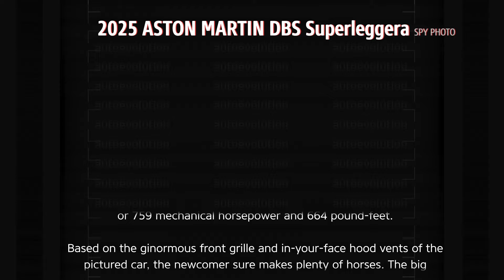SPYSHOTS: 2025 Aston Martin DBS Superleggera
The carparazzi have recently spotted a UK-plated example of the Aston Martin DB12's punchier sibling. Believed to be called Vanquish rather than DBS Superleggera, the V12-engined bruiser is also rumored to develop in excess of 800 ps (789 hp).
To be retired in either 2026 or 2027, the British automaker's twin-turbo V12 launched in 2016. Its first application was the 2017 Aston Martin DB11, which produces a stout 608 ps (600 hp) at 6,500 rpm and 516 lb-ft (700 Nm) at 1,500 to 5,000 rpm.

Its most powerful road-going version to date is the DBS770 Ultimate, a special edition of the DBS Superleggera. Only 300 coupes and 199 convertibles will ever be produced. In this application, the AE31 engine makes 770 metric ponies and 900 Nm of rear tire-shredding torque or 759 mechanical horsepower and 664 pound-feet.

Based on the ginormous front grille and in-your-face hood vents of the pictured car, the newcomer sure makes plenty of horses. The big question is, will Aston Martin dare match the upcoming F167 or settle for the revised Conti GT?

Due to launch at the beginning of May 2024 in Miami, the 812 Superfast's heir apparent retains the naturally aspirated V12 of its predecessor. Hearsay suggests 850 ps or 838 hp, a guesstimate that appears to hold water. Ferrari is also believed to have upped the redline, although it's not clear whether the F167 revs to a Competizione-matching 9,500 revolutions per minute or even higher.